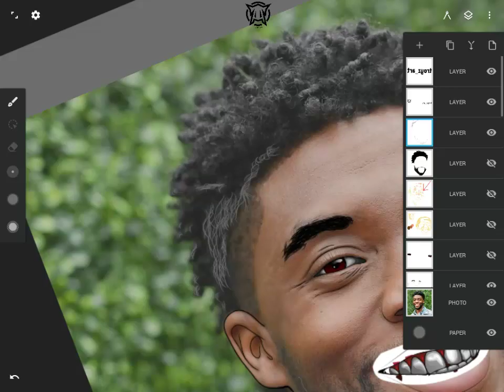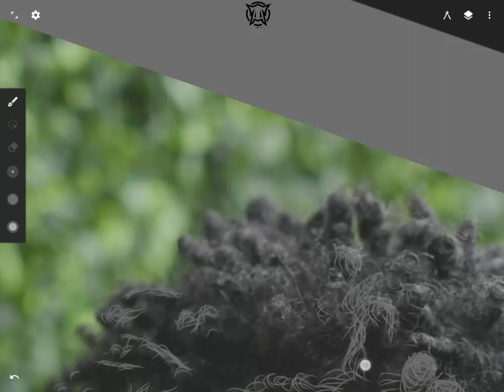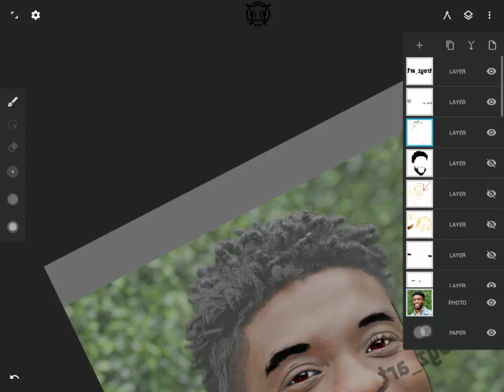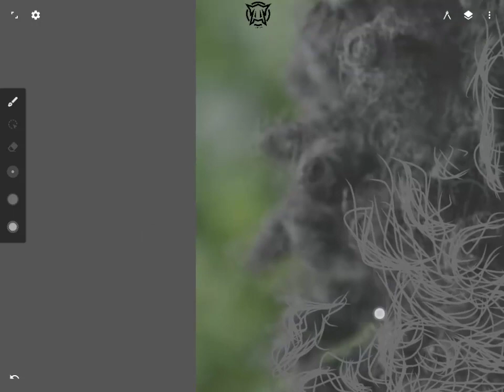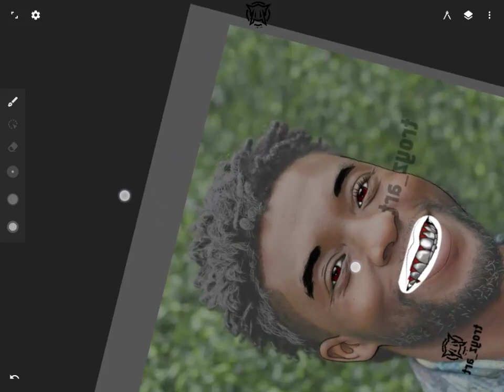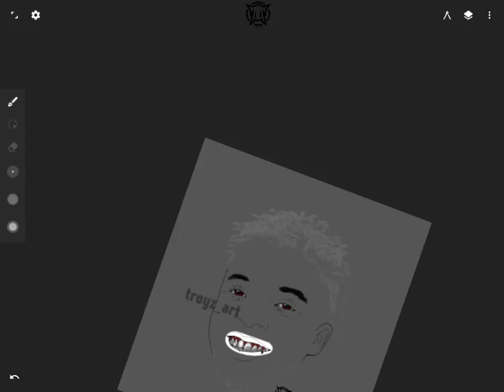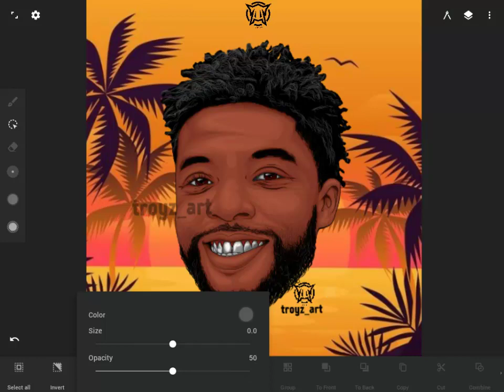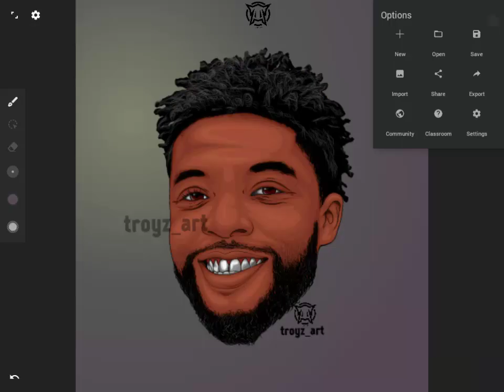INFINITE DESIGN || HOW TO DETAIL HAIR FOR VECTOR CARTOON PORTRAIT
This video shows you a step by step process in infinite design HOW TO DETAIL HAIR for vector cartoon portraits in infinite design. This tutorial method is easy to apply to any Other portrait of your choice. Also it's quite understandable for Beginners in Vector Cartoon Portraits in Infinite Design.

🌟Just in case I'm using a Samsung Android tab A 10' to illustrate HOW TO DETAIL HAIR for cartoon vector Portraits in infinite design.

I'm here to share my journey and to truly help and inspire all of you along the way!

I'm on a mission to help 100,000 people make their first dollar online!

🌟Also I have a Telegram group available for those who can't join us on Discord
Infinite Design || Vector Cartoon Portrait Tutorials

This is also part of my series to Full course on Infinite Design